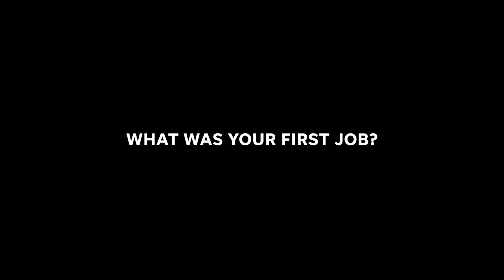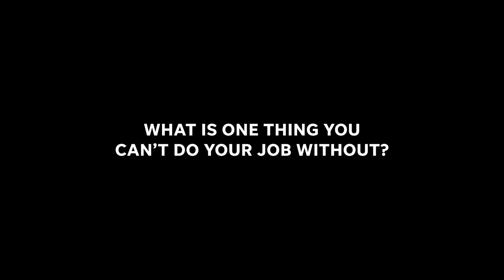2021 Erie's Choice Awards Show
The Erie's Choice program polls the local community to select the best businesses and organizations in the Erie, PA area. Watch this special awards show featuring celebrity guest presenters Jillian Michaels, Alfonso Ribeiro, Amy Robach, Carla Hall and more as we reveal the winners! The show premieres at 6:00 p.m. EDT on October 19, 2021 and is proudly presented by the Erie Times-News. To learn more and see the full list of celebrity presenters,